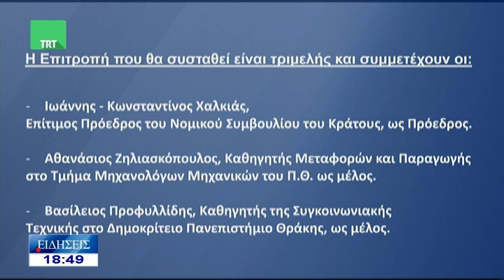Ο Βουλευτής ΣΥΡΙΖΑ Μαγνησίας Αλέξανδρος Μεϊκόπουλος στην TRT 030323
Ο Βουλευτής ΣΥΡΙΖΑ Μαγνησίας Αλέξανδρος Μεϊκόπουλος στο δελτίο ειδήσεων της TRT και στην Άρτεμη Καλαμογιώργου  την Παρασκευη 3 Μαρτίου 2023